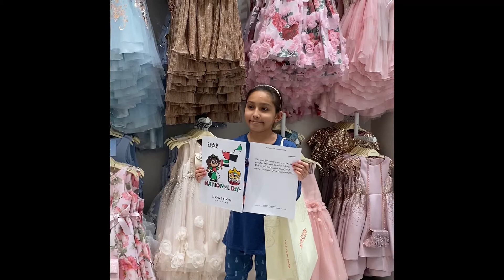I won first prize from whole UAE in coloring competition from Monsoon children/ little Artist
Alhamdulillah today I won first prize from whole uae in coloring competition for 50 uae National day from monsoon children